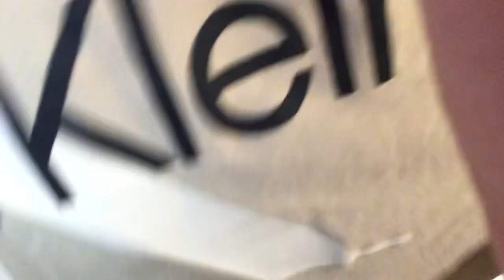Hide and seek part two